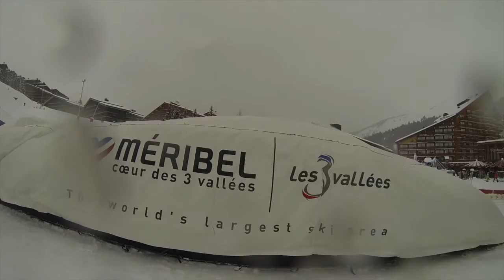Val Thorens 2| 2016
Second edit of the trip with some added footage. More of a blooper reel and a more light hearted approach. Thanks for the footage Grace and the bros for a great week.

Shot: Gopro hero3+